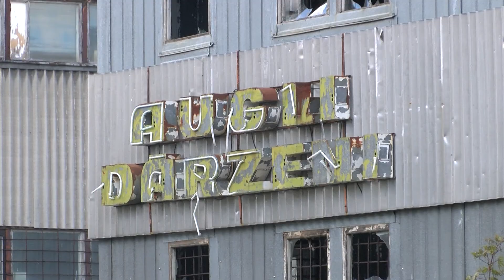«Заброшка» на Химии представляет реальную опасность (ВИДЕО)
Если до 30 октября с. г. cобственник здания по ул. Инжениеру, 3, не приведет его в порядок или не реконструирует, самоуправление примет решение о принудительном сносе. Однако надо учитывать, что это может стоить примерно 10 тысяч евро.